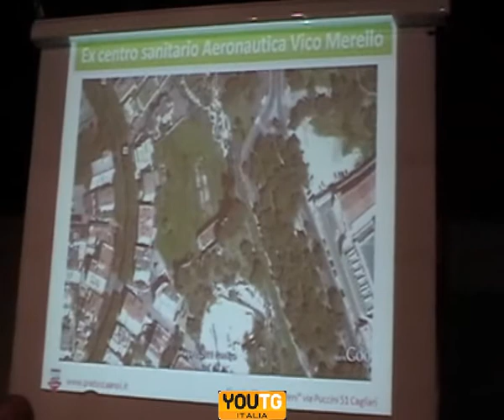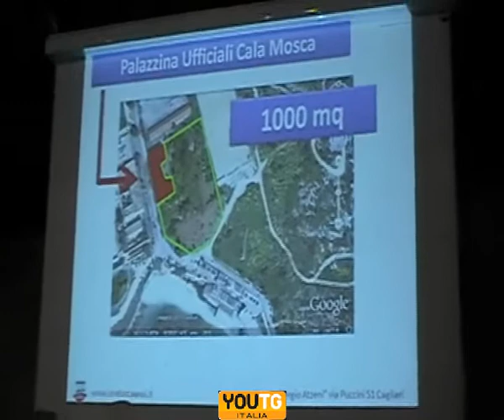Cagliari: le proposte di Sel per la Servitù di Calamosca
Alessio Cadeddu del Circolo Sergio Atzeni di Sinistrà Ecologia e Libertà, illustra le proposte per l'utilizzo dell'ex Servitù Militare di Calamosca durante un incontro pubblico all'Exmà in via San Lucifero.